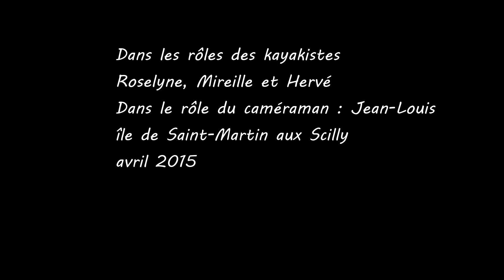Kayak autour de Saint Martin aux Scilly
Sortie en kayak de mer depuis Sir-Ernst entre Tresco et Saint-Martin aux Scilly. Avril 2015